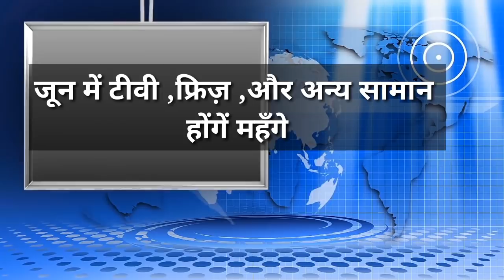1जून से होंगें ये 6बड़े बदलाव जो आपको प्रभावितकरेंगें how to generate aadhaar virtual id numberUIDAI